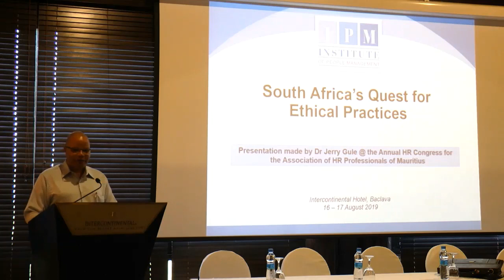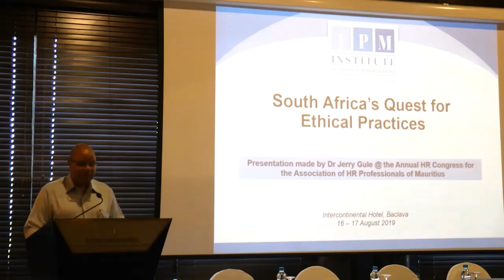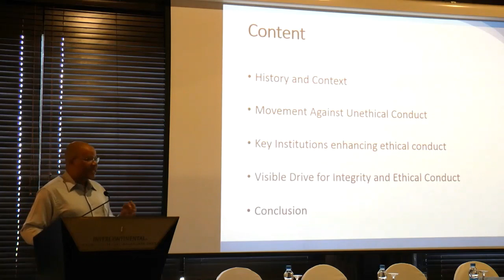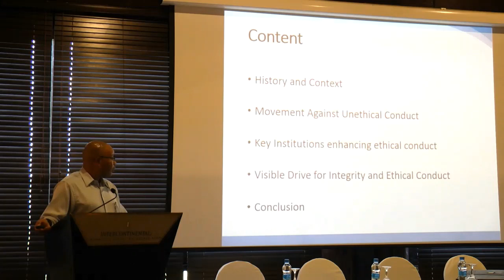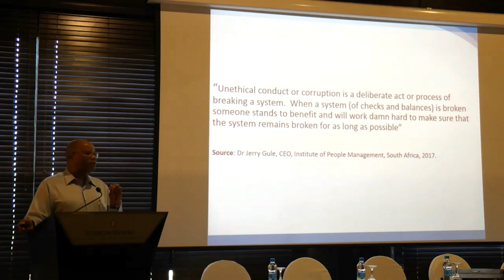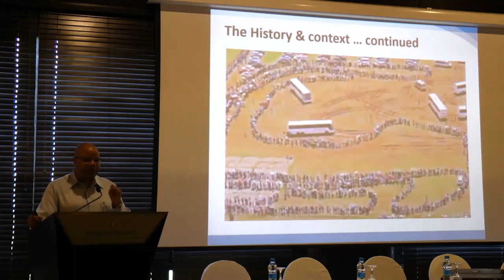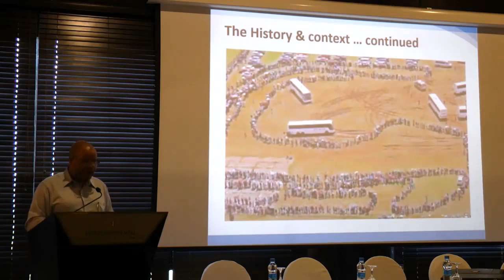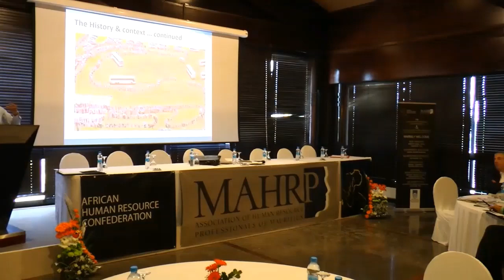MAHRP ANNUAL HR CONGRESS 2019 - Day 2 Dr Jerry Gule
«South Africa’s Quest for Ethical Practices»
Dr Jerry Gule, CEO, Institute of People Management,
South Africa